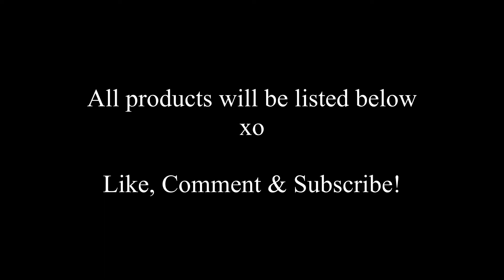Back To School Tutorial / Get Ready With Me / Drugstore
---READ ME---

This look is appropriate for high school, college, work, or even just everyday makeup. I tried to use simple, cheaper products for those in high school. To make the look longer lasting, you can apply a primer before the foundation and an eyeshadow primer before the eye shadows. Brands with good face primers are Hard Candy, Rimmel, and L'Oreal. Brands with good eye primers are Essence, Hard Candy, and ELF. You can also invest in a higher end brand like Urban Decay's Primer Potion or Too Faced Shadow Insurance which will probably last you for the whole school year if not longer. If you have great skin, then you definitely do not need the whole foundation and concealer steps. You can just apply a little bit of powder and your eye makeup with some gloss and you are good to go.

Products Used:
Maybelline Fit Me Foundation in 110
NYX HD Concealer in Beige
Rimmel Stay Matte Powder in Translucent
NYC Sunny Bronzer
ELF Blush in Tickled Pink
Milani Brow Fix Brow Kit in Light
Urban Decay Naked Eyeshadow
Maybelline Expert Wear Chic Naturals eyeshadow in Tastefully Taupe & Vanilla
Rimmel Scandaleyes Waterproof Kohl Liner in Nude
Covergirl Lash Perfection Mascara
Maybelline The Mega Plush Volum' Express Mascara
Mayeblline Baby Lips Balm in Peach Kiss
L'Oreal Infallible Lipgloss in Coral Sands